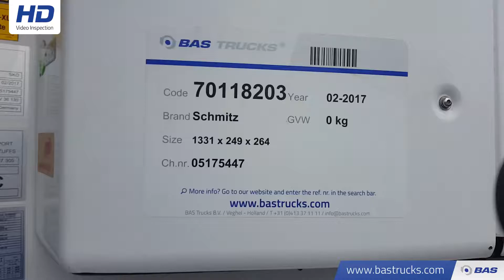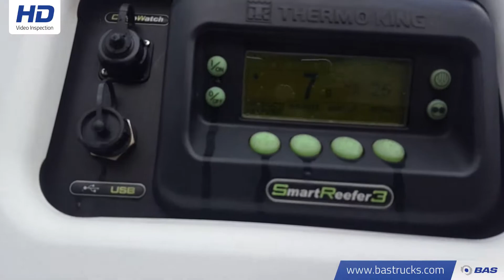70118203 Schmitz SCB*S3B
Schmitz SCB*S3B